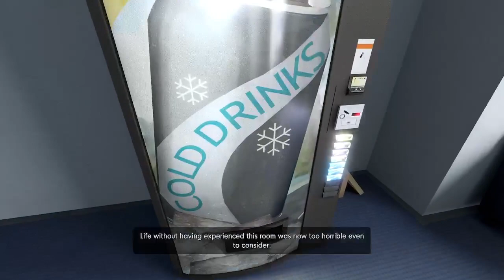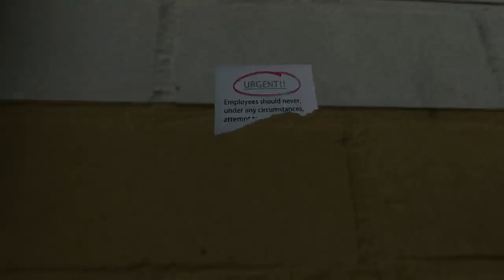[02] Appartment Ending | Stanley Parable